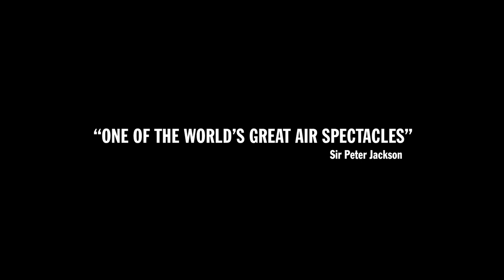Classic Fighters Omaka 2011 - Official DVD - Teaser Trailer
The pre-order price is NZ$29.00 + Postage ($5 within NZ and $10 overseas).

The DVD is currently in post-production, and we expect it will be finished in time for Christmas, at which time the price will increase to the standard NZ$35.00